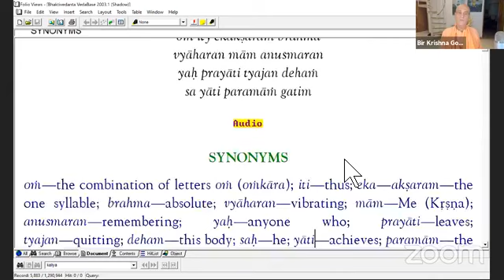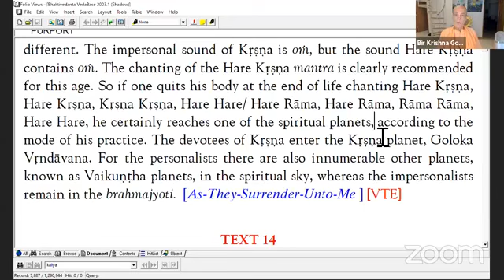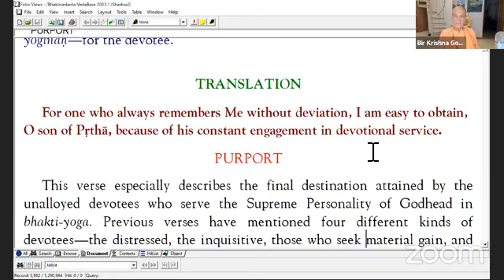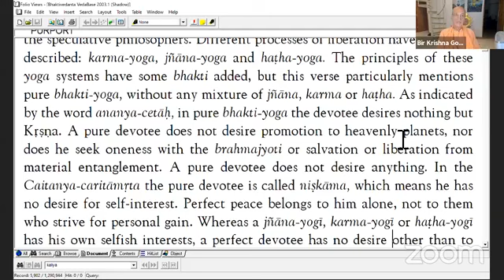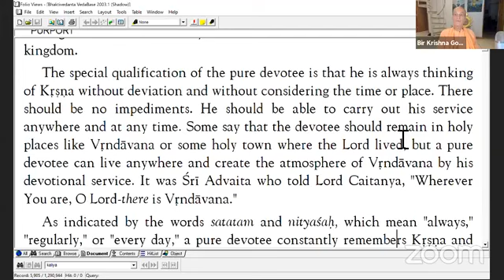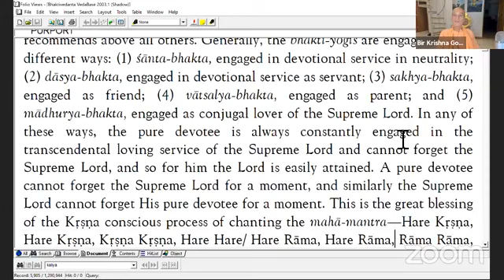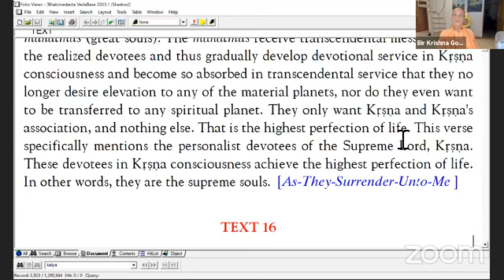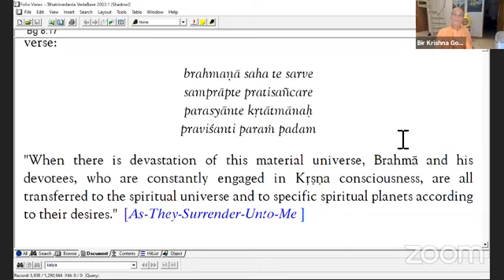Bhagavadgita Study 56 Chapter 8 Verses 13 to 16